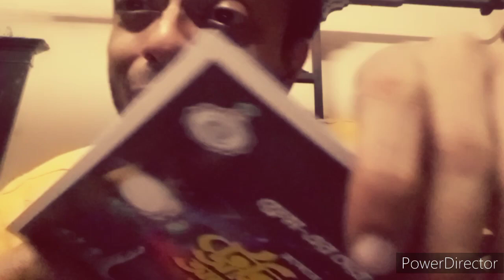Tele Academy Awards 2023.